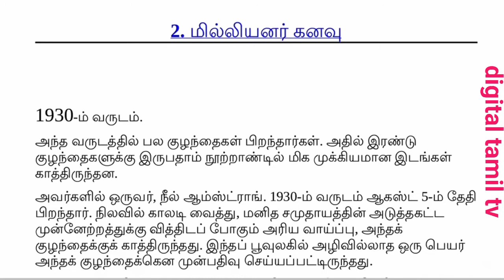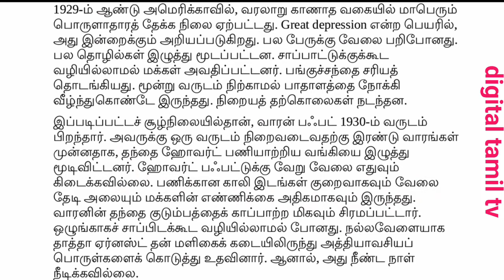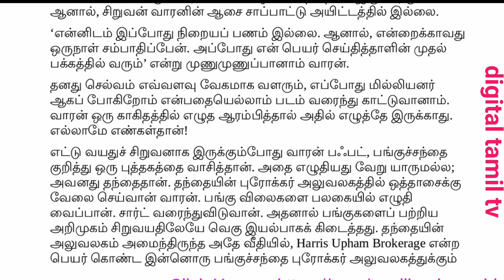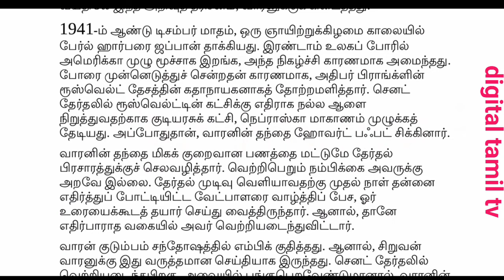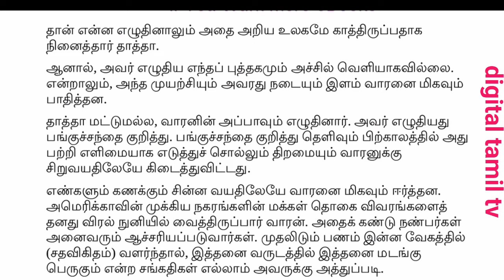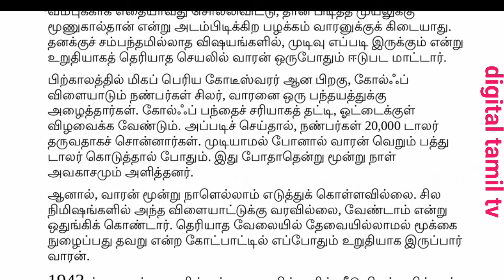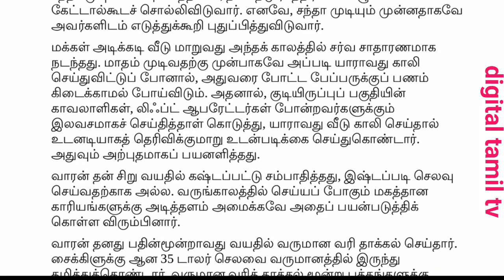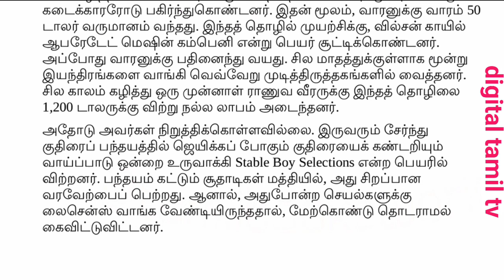Warren Buffett Story 2 Audio Book Tamil